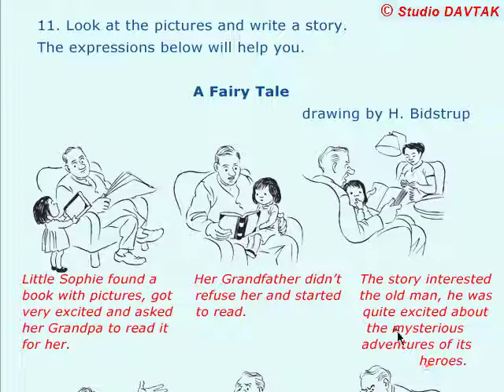WRITING SPOT 11. Look at the pictures and write a story. A Fairy Tale